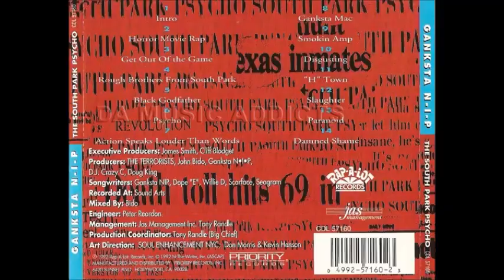Ganksta N I P - Ganksta Mac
The South Park Psycho - 1992